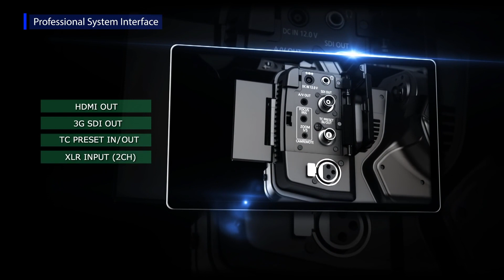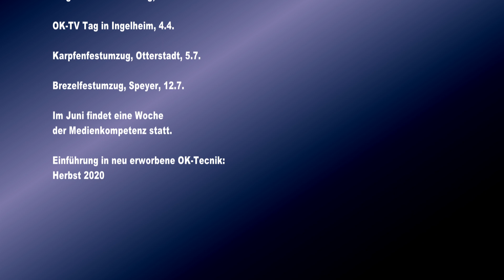Wasser oder Woi: In eigener Sache ...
Veranstaltungen, Technik, Angebot an neue Mitgliedsvereine ...
Talk mit Wolfgang Schuch und Rainer Bach über Projekte im Jahr 2020
Kamera und Schnitt:
Aileen Kurz Meyer (Praktikantin) und Wolfgang Schuch